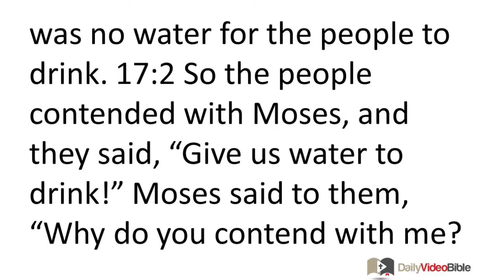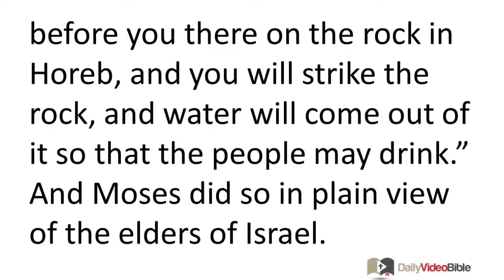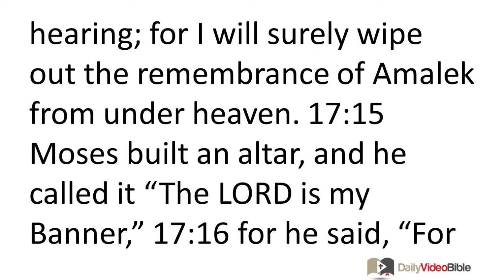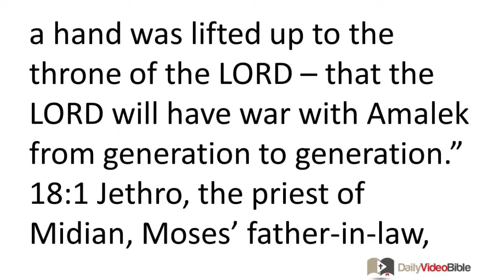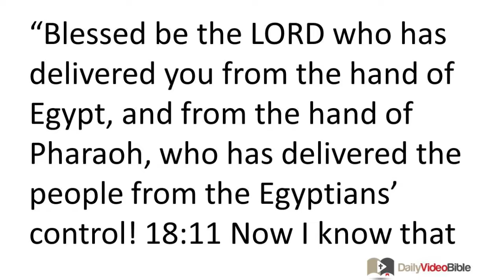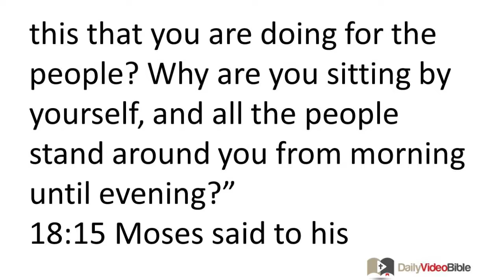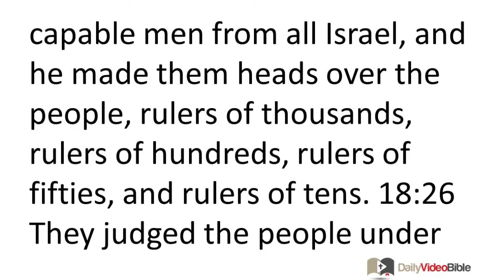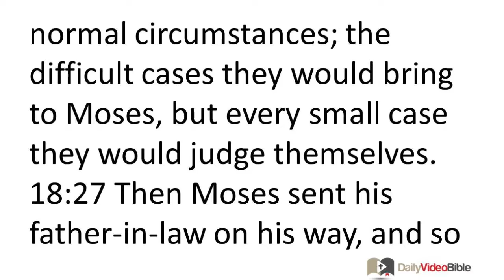February 7 Exodus 17 and 18 Old Testament for the Daily Video Bible DVB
Exodus 17:8-16 - Victory over the Amalekites
17:8 Amalek came and attacked Israel in Rephidim. 17:9 So Moses said to Joshua, "Choose some of our men and go out, fight against Amalek. Tomorrow I will stand on top of the hill with the staff of God in my hand."
17:10 So Joshua fought against Amalek just as Moses had instructed him;and Moses and Aaron and Hur went up to the top of the hill. 17:11 Whenever Moses would raise his hands, then Israel prevailed, but when-ever he would rest his hands, then Amalek prevailed. 17:12 When the hands of Moses became heavy, they took a stone and put it under him, and Aaron and Hur held up his hands, one on one side and one on the other, and so his hands were steady until the sun went down. 17:13 So Joshua destroyed Amalek and his army with the sword.
17:14 The LORD said to Moses, "Write this as a memorial in the book, and rehearse it in Joshua's hearing; for I will surely wipe out the remembrance of Amalek from under heaven. 17:15 Moses built an altar, and he called it "The LORD is my Banner," 17:16 for he said, "For a hand was lifted up to the throne of the LORD -- that the LORD will have war with Amalek from generation to generation."